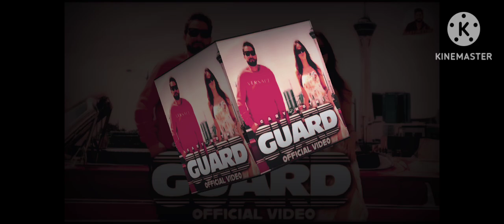GUARD (official video ) New Best song